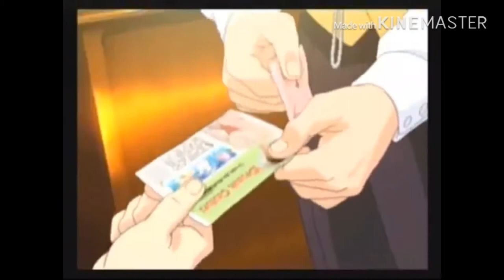サクラ大戦opメドレー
サクラ大戦〜新サクラ対戦
檄！帝国華撃団
檄！帝国華撃団〈改〉
ゲキテイ
御旗のもとに
檄！帝〈最終章〉
檄！帝国華撃団〈新章〉